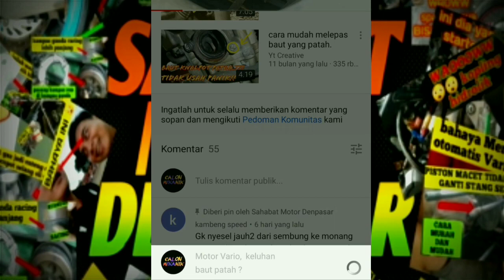alat bantu untuk copot ban motor sport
CHANNEL YOUTUBE BARU